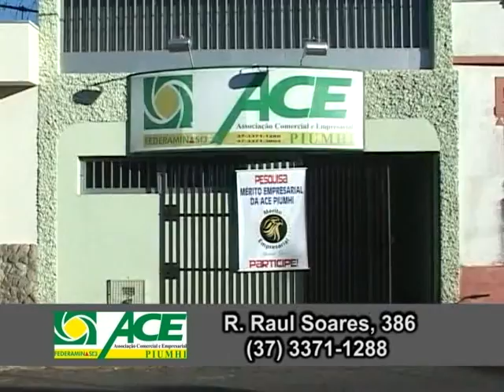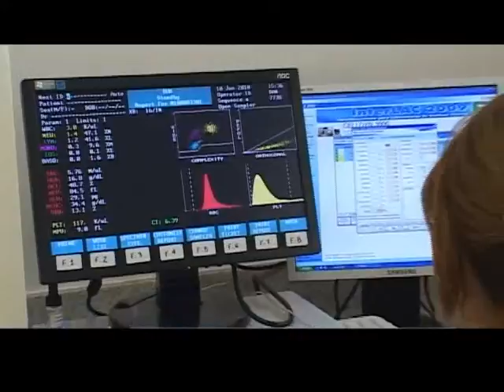Piumhi na TV - 14/11/2016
PTV do dia 14/11/2016 na íntegra.

Piumhi TV - A Cidade Carinho passa por aqui!
Programa de variedades de Piumhi/MG e região...
Vai ao ar semanalmente pela TV Oeste/Rede Minas, às segundas, 21h, sábados, 15:30h e domingos, 15:30h.